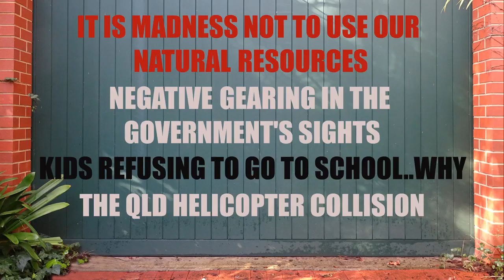Not using our Natural Resources, Negative Gearing, Kids refusing School, QLD Helicopter Crash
Jeremy Cordeaux's "The Court of Public Opinion'.

Friday Mar 10, 2023 - With our resources we should have some of the cheapest energy in the world not some of the most expensive. Kids refusing to go to school, this is crazy and foolish in so many ways. As a society we are becoming soft and that is potentially dangerous.